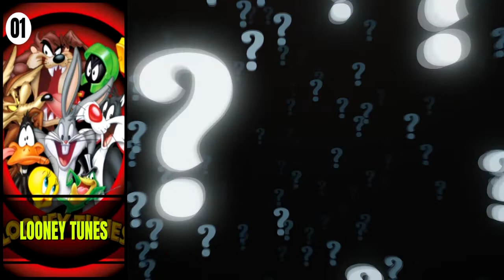QUAIS SÃO OS DESENHOS ANIMADOS MAIS FAMOSOS DO MUNDO? ALGO CURIOSO - COMPARISON l COMPARAÇÃO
Saiba quais são os desenhos animados que marcaram a infância de pessoas ao redor do mundo!
Assistir desenhos animados na infância. Quem aqui nunca se encantou e se divertiu vendo seus personagens favoritos na televisão?

Muitos desenhos animados marcaram a nossa infância e vão ficar em nossa memória para sempre.

Por isso, listamos aqui quais os desenhos animados mais famosos do mundo e que até hoje encantam que assiste.